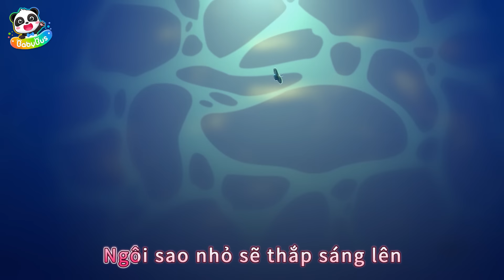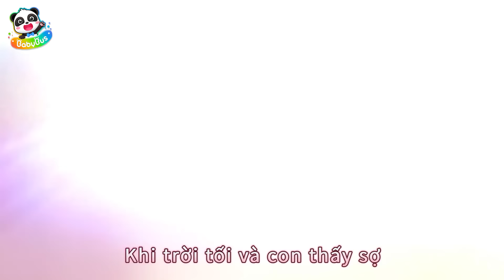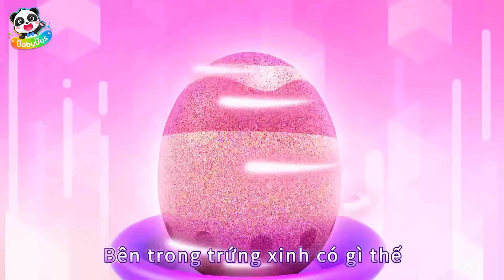Neo và những bạn nhỏ đi thang máy | Nhạc thiếu nhi vui nhộn | Yes! Neo | BabyBus